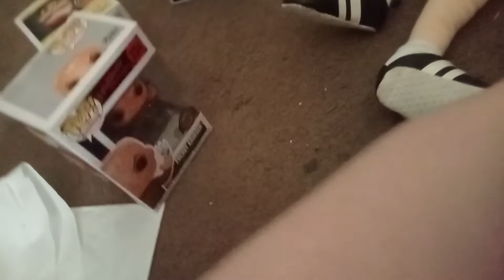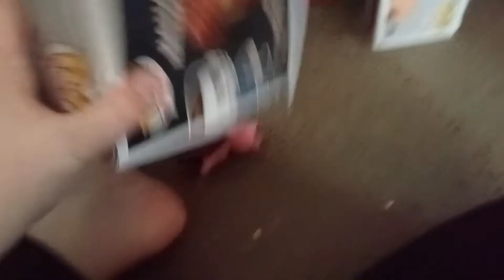Squid Game Axel edition Ep 3 Mid Night Brawl